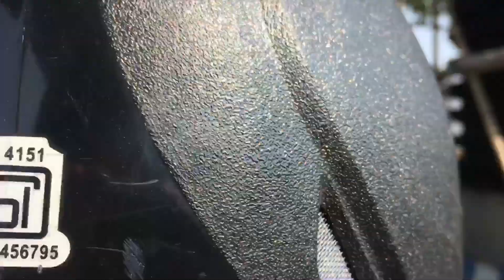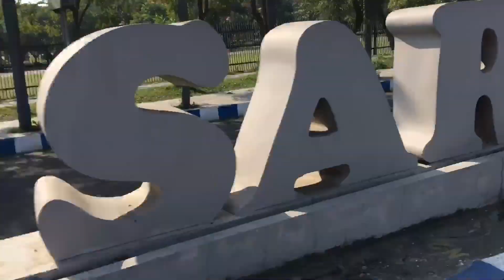New Town Bike Ride || Streets of Kolkata || Kolkata Vlog on Bike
Hey there people, this was the first vlog the from our series "A ride through the streets of Kolkata". In this video we covered through all the main roads of NewTown capturing the street view of all the major attractions in and around the area, such as Eco Park, Biswa Bangla Gate, City Centre II, IT Office Buildings and a lot more. NewTown falls under the East Kolkata Township, more precisely the North East chunk of the city. When we think of Kolkata, we generally visualize it as the old heritage city having architectural structures built during the British era. The North East part of Kolkata comprising NewTown and Salt Lake is absolutely unlike the rest of the city, as its more recently built, well planned and structured into blocks.

Today 22/03/2020 the date of upload of this vlog, was the "Janta Curfew" day for India, so that we could break the chain of Corona contagion and pay tribute to our health workers who are risking their lives in order to help the mankind. We, Bonker Bongs pay tremendous amount of respect to all those doctors, nurses, scientists and policemen who are working day and night to defend us from COVID-19, and we also thank all those people who stayed at home on this day and successfully followed the curfew. So, don't step out, stay at home, sit back and relax, enjoy the futuristic part of Kolkata (NewTown) through this video, and hence help stop spreading the Corona Virus.

LIKE if you enjoyed our video

From vlogs to podcasts to food & lifestyle videos to Short Films, we'll bring you a lot more. See you again very soon 😉.